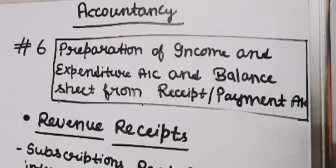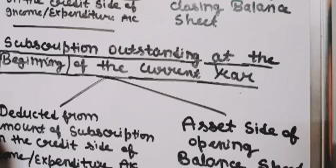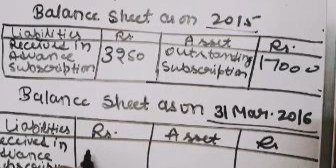Class 12 - Accounts | Ch-1 | Treatment of Subscription in NPO | D.K Goel | Term-1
Class 12 Accountancy | Ch-1 | Treatment of Subscription in NPO | D.K Goel | Term-1| NPO Class 12 |

In this video we will discuss about the chapter 1 of Term 1 Class 12 Account. Financial Statements of Not for profit organisation. We will discuss about the Adjustment or accounting Treatment of Subscription in income and Expenditure Account

From these videos you can also do the preparation for the exam of Ugc Net and Htet Exam